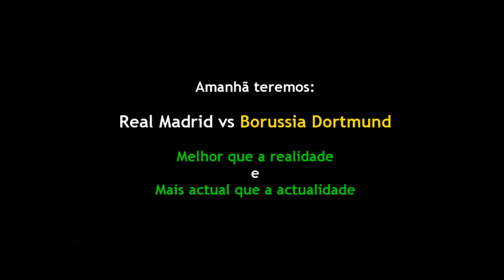Alfarroba - Alf@ - Previsões futebolisticas: Bayern vs Barcelona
A 1ª previsão de futebol à moda Alfarroba. Neste jogo bombástico, entre Bayern e Barcelona a contar para a meia final da liga dos Campeões, Paulo e o Hugo fazem um comentário exemplar sobre o que vai acontecer ou aconteceu neste jogo.

Jogo usado: Uefa Champions League 98/99

Nota: Nenhum membro do Alfarroba tem curso de "previsionismo".